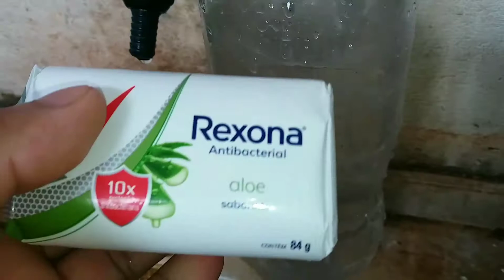Deixei 1 sabonete 24 horas na água,O que aconteceu???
Sabonete x água por 24 horas...